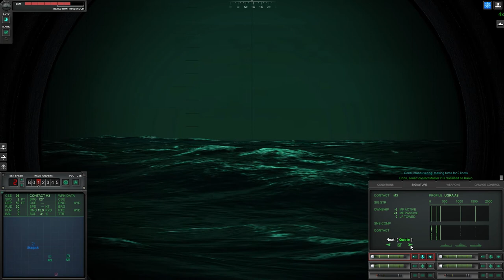Skipjack 1984 | Cold Waters Skipjack 1984 | Playing the 1984 campaign Cold Waters Skipjack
Part 8:  I have been tasked to locate and find replenishment resources but it proves to be a tricky task and I have to get creative about how I proceed, all while trying to survive so I can continue the campaign!